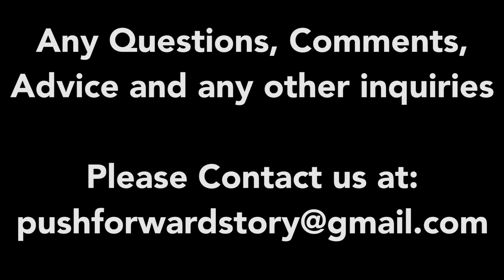Push Forward: An Audio Memoir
This video is an audio version of a true story that comes straight from the source, Joey Tomaselli. For many years, he struggled with depression, anxiety and OCD and it seems there was no solution. He saw over a dozen of medical professionals with no solutions arising for several years. Luckily, Joey held onto something that would solve a life threatening physical ailment.